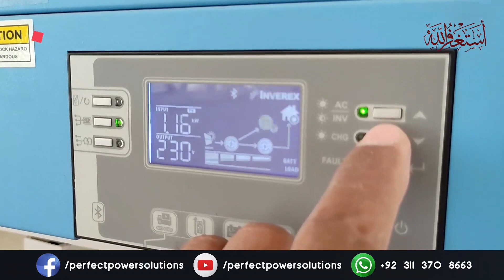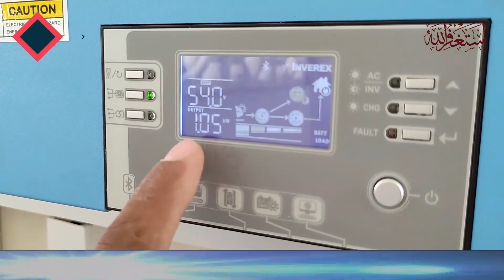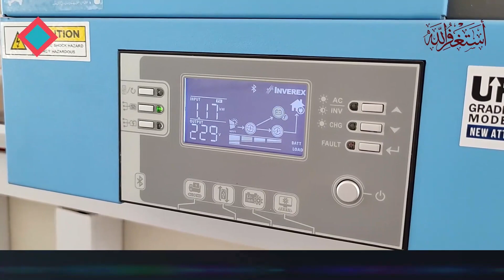5KW Solar System Installation Gulshan e Maymar Karachi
5KW Solar System Installation Gulshan e Maymar Karachi
In this project we've installed 440 Mono Perc Solar panels, Inverex 5.2kw Solar inverter, Own made Solar Stand which is strong & long lasting, AC/DC branded brakers, Panel Box, Perfect & Proper Solar wiring, Proper Solar Panels wiring & Proper distribution of main panel.